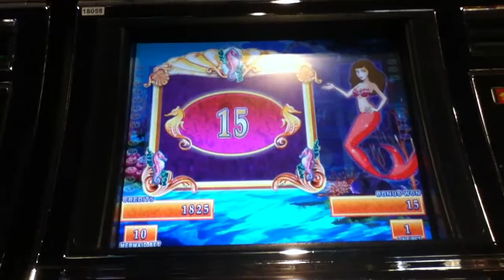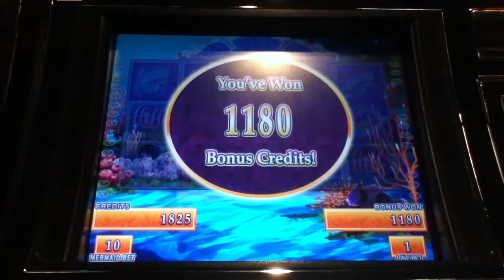MERMAID'S GOLD Penny Video Slot Machine with a MYSTERY PRIZE BONUS Las Vegas Strip Casino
I hope you enjoy this Mermaid's Gold video with a Mystery Prize Bonus.